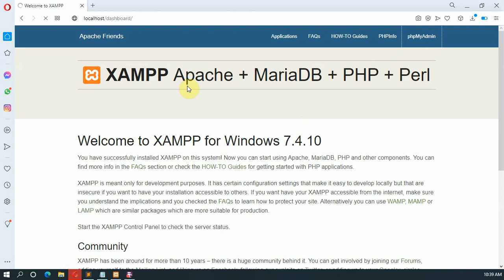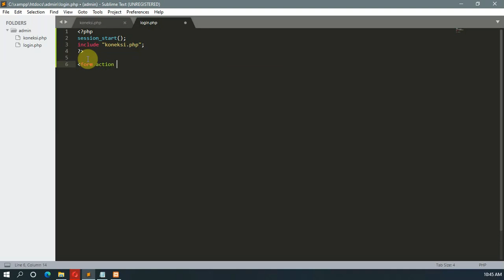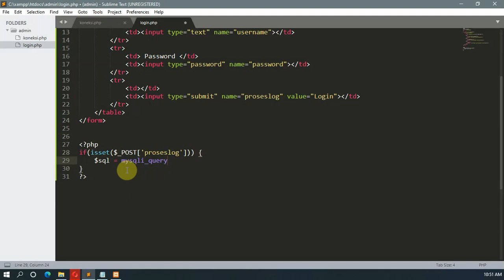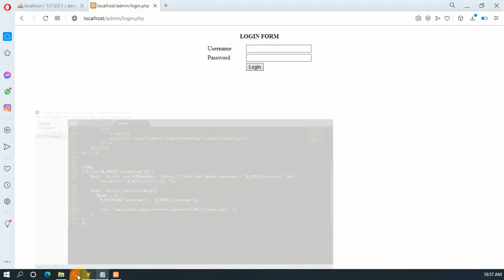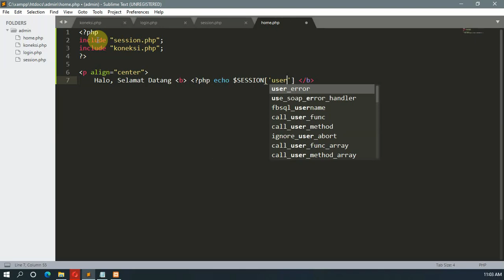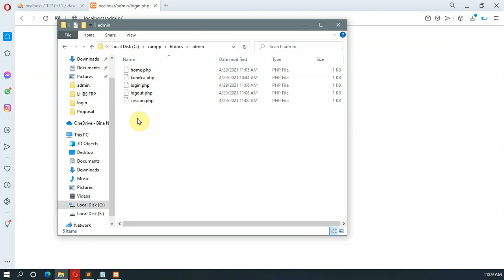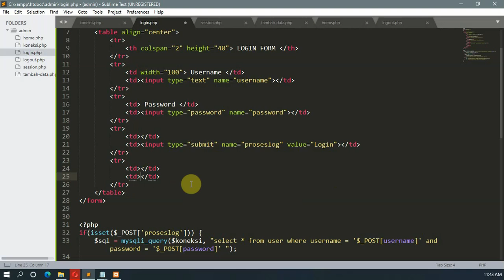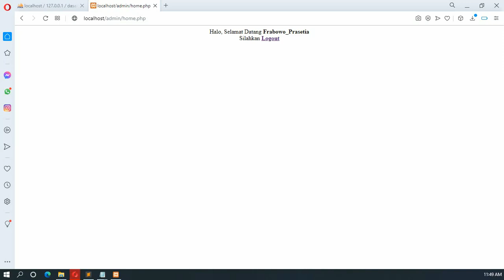DATABASE | WEB LANJUTAN | FORM LOGIN DAN TAMBAH AKUN | #6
Selamat datang di pembelajaran database. Disini bukan bermaksud untuk menggurui namun hanya sekedar sharing mengenai database

Semoga dimudahkan dalam pembelajarannya ya :)